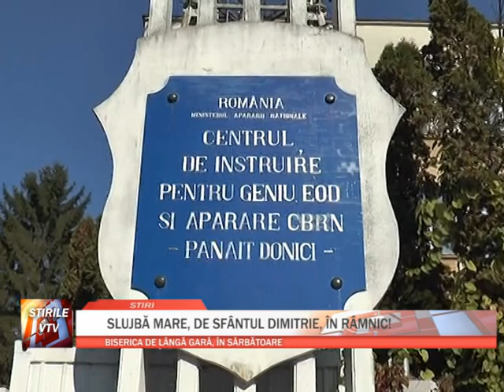SLUJBA MARE, DE SFANTUL DIMITRIE, IN RAMNIC